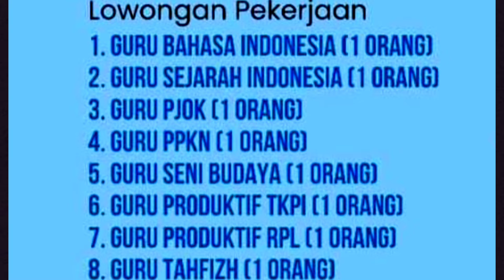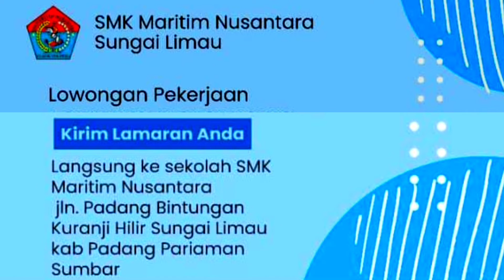LOWONGAN SMK MARITIM || PADANG PARIAMAN